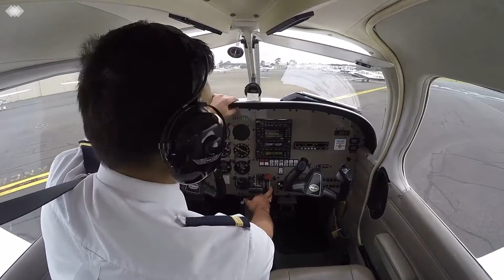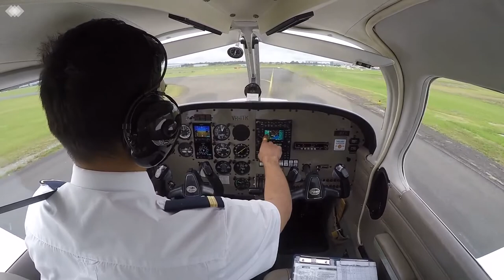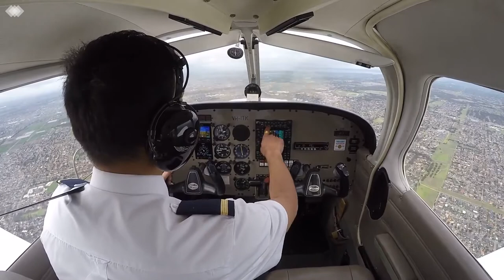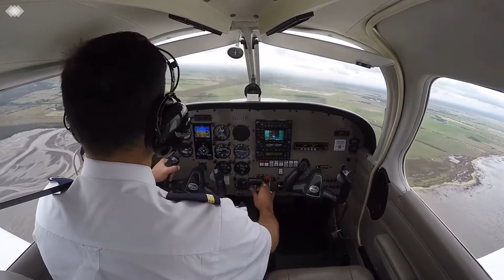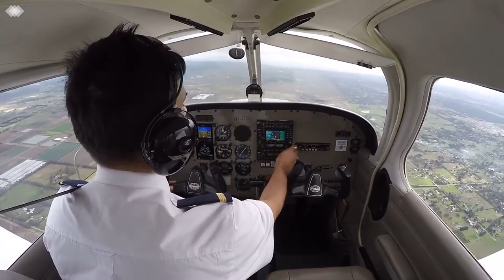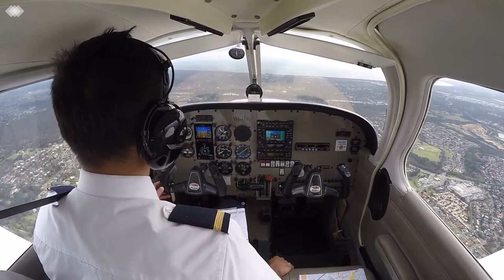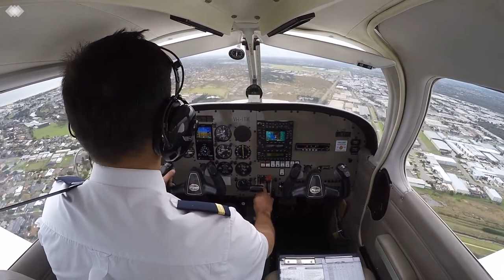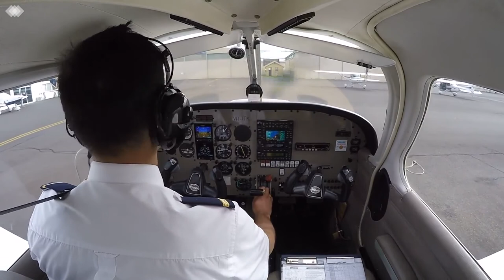Moorabbin ✈ Tooradin ✈ Moorabbin via Carrum with checks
A short flight, YMMB-YTDN-YMMB. Recorded post Start-up checks, Run-up Checks, Pre Take-off Checks, all In-Flight Checks, CLEAROFF Checks, Landing checks and Shutdown Checks.
There were low clouds in the area and both the airports were very busy.

IMPORTANT NOTE : I am NOT a qualified flight instructor. All videos in this channel are for entertainment only and not to provide any kind of flight instructions. All videos are edited to omit many important procedures and radio calls. If you have any questions please contact a certified and qualified flight instructor or flying school.